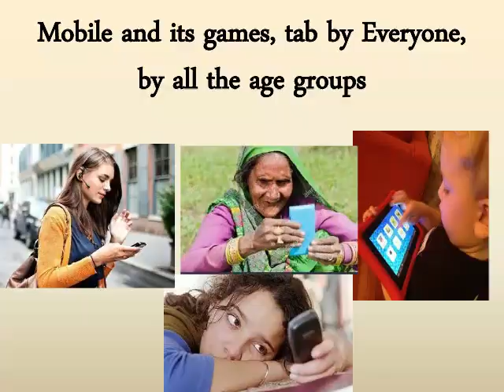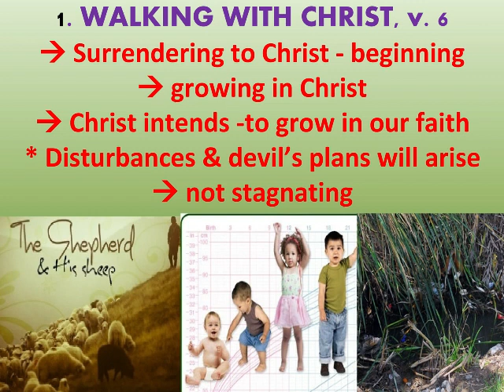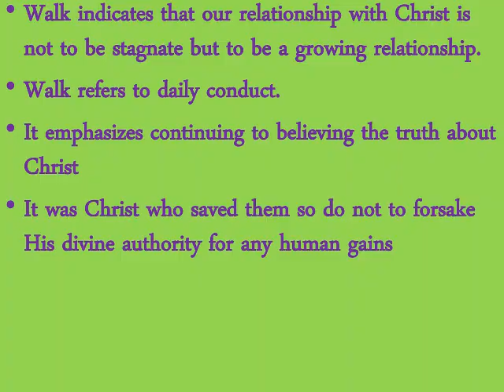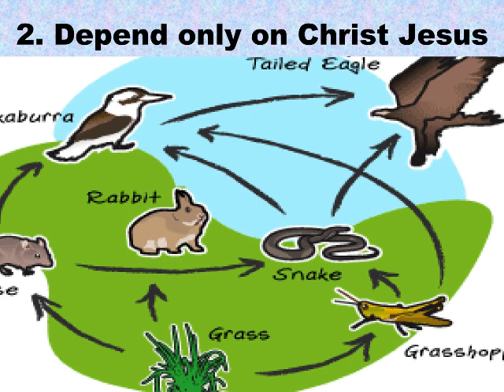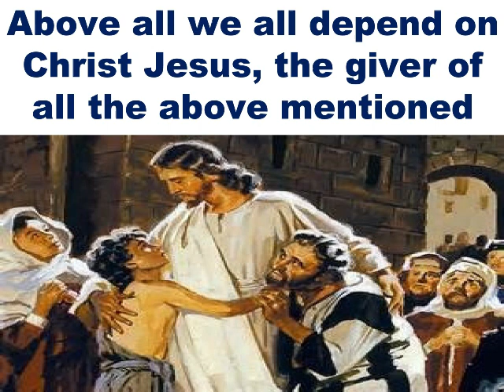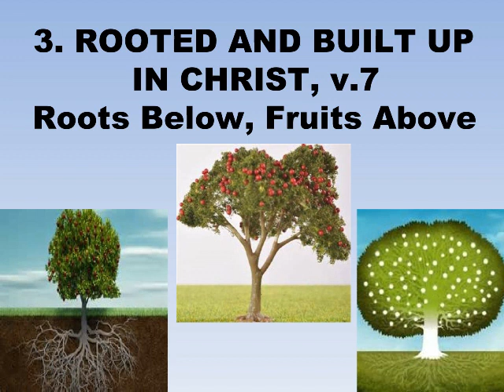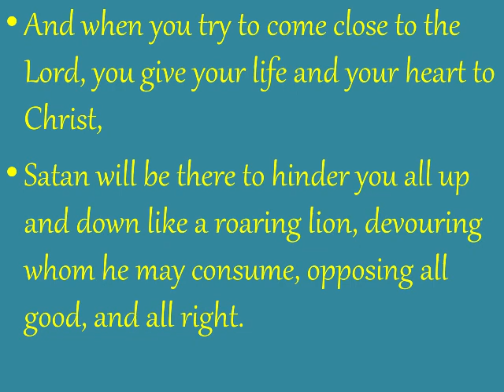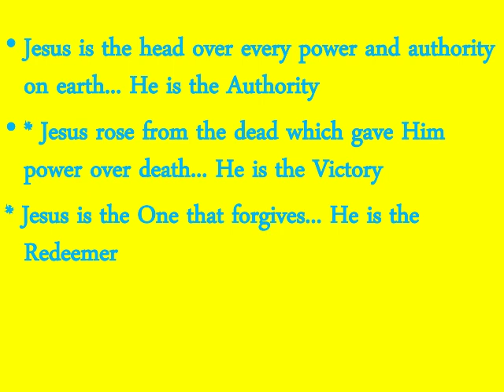Fullness of life in Christ (English)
A Meditation by Rev Salome R